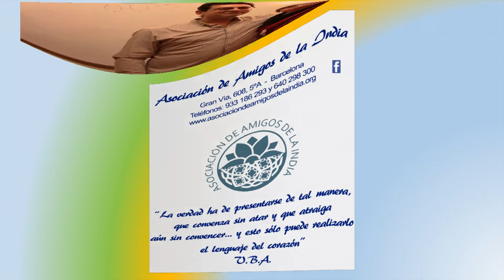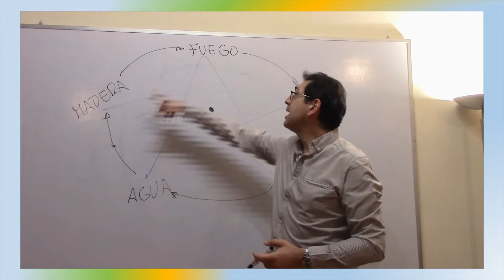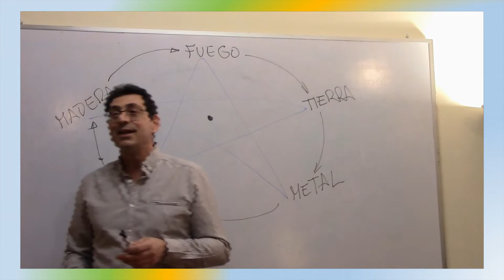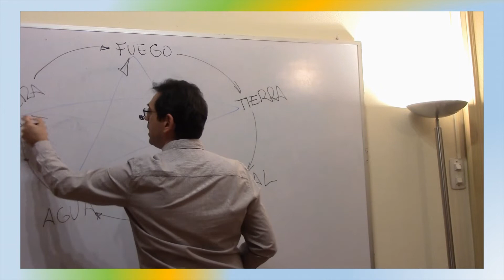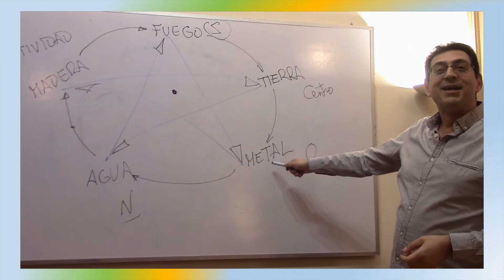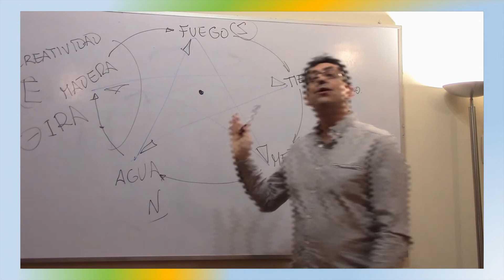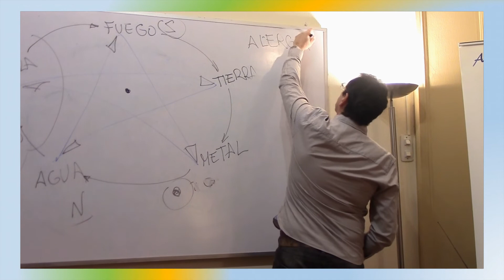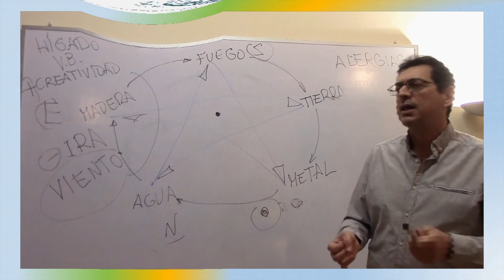ENERGÍAS DE PRIMAVERA, EL ELEMENTO MADERA por Jordi Gutiérrez primera de dos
El primer motor de la vida
Ya entrados en la primavera china desde el 4 de febrero, nos acercamos a nuestro período de expansión primaveral. Hoy vamos a desgranar, desde la perspectiva taoísta de los Cinco Elementos, qué significa el elemento Madera, que es parte de un ciclo de nacimiento, expansión, decadencia y fin. Abordaremos los siguientes apartados:
- Los Cinco Elementos como estaciones del año, y cómo se relacionan entre sí.
- El elemento Madera en los diversos ciclos: anual, mensual y horario.
- Qué actitud trae la primavera al clima y al comportamiento de los seres vivos.
- La Madera en positivo (creatividad) y en negativo (ira), y las patologías derivadas de nuestra gestión inadecuada de este elemento.
- El Hígado y su actividad durante la primavera. Cuidados y curas sencillas para beneficiarnos de la energía creativa que trae la estación.
La primavera es una actitud y una oportunidad de iniciar el movimiento. Si la afrontamos con positividad, habremos sembrado para todo el año.

Jordi Gutiérrez
Asociación de Amigos de la India
Perfil general del elemento:
Al elemento Madera le atraen la belleza, la harmonía y la creatividad.
Su número es el 8.
En la medicina china el elemento Madera corresponde al hígado en el cuerpo humano. Su gusto es el ácido. De naturaleza tranquila, busca la harmonía y la tranquilidad. Esta última es una de sus principales virtudes. El elemento Madera amará todo lo que sea bello o refinado. Reacciona con pasión a pesar de su temperamento calmado, si monta en cólera será muy destructivo. Al elemento Madera le atrae su opuesto.
El elemento Madera no crea problemas en sociedad. No se siente amenazado por un sistema específico y se adapta llegando a crear cosas nuevas. Asociamos al elemento Madera con los poetas, ya que son los hijos del viento y de la tierra. Obtienen su energía del centro de la madre tierra. La Madera posee la libertad de espíritu de los artistas.
Los signos que dependen del elemento Madera podrían convertirse en buenos revolucionarios. Siempre estarán dispuestos a cambiar el mu
(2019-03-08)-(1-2)-ENERGÍAS DE PRIMAVERA, EL ELEMENTO MADERA por Jordi Gutiérrez